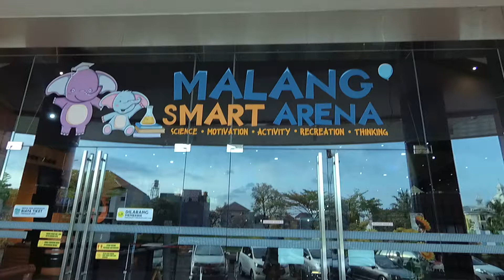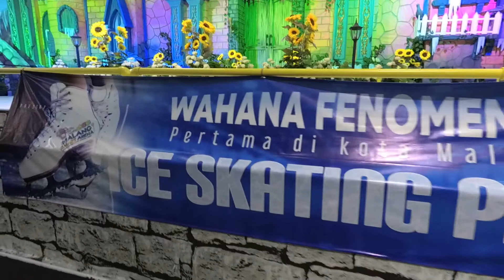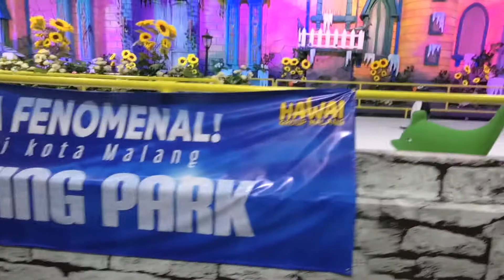MALANG SMART ARENA, TAMAN BERMAIN ANAK DI MALANG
Video wisata di malang kali ini kita ke malang smart arena, berlokasi di Perumahan Graha Kencana, Malang, sangat dengan dengan hawai waterpark malang. malang smart arena merupakan salah satu taman bermain anak di malang yang berkonsep playzone keluarga dan dikemas dalam bentuk indoor terbesar di Indonesia, jadi tidak takut panas dan nyaman.

Pada saat saya dan keluarga ke malang smart arena, terdapat promo yang sangat Worth It untuk dicoba. Tidak rugi rasanya bekunjung ke taman bermain anak di malang yang bagus ini. Jika harga normal HTM masuk ke malang smart arena sebesar 100rb/orang, dan promo menjadi 60rb/orang, bisa lebih murah lagi jika menunjukkan STNK plat L dan W menjadi 40rb/orang, atau KTP warga malang menjadi 35rb/orang. Silakan cek IG resmi malang smart arena untuk update info harga promo tiket masuk.

Jika masuk ke malang smart arena, kita wajib menitipkan semua barang dan makanan minuman, jadi tidak diperbolehkan untuk dibawa masuk ke area taman bermain di smart arena malang . Hal ini membuat tempat bermain anak menjadi tetap bersih. Kita bisa bebas keluar area bermain untuk mengambil makanan/minuman dan tidak diharuskan membayar lagi untuk masuk malang smart arena.